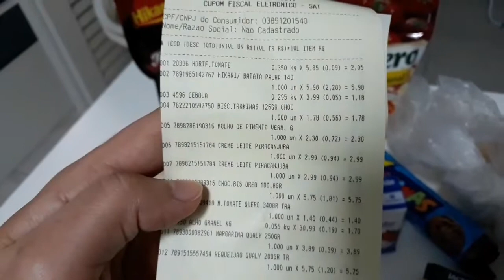PRIMEIRA COMPRA DE MERCADO PELA INTERNET *ATACADÃO* | Por Mari Santiago